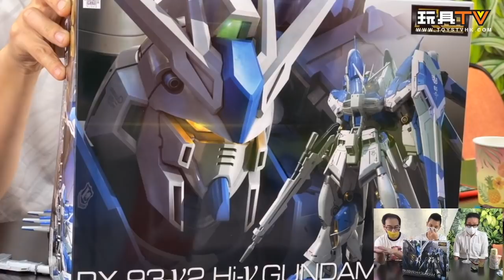「爆玩具」RG 1/144 Hi-Nu Gundam 高達 RX-93 馬沙之反擊 貝托蒂嘉的子嗣